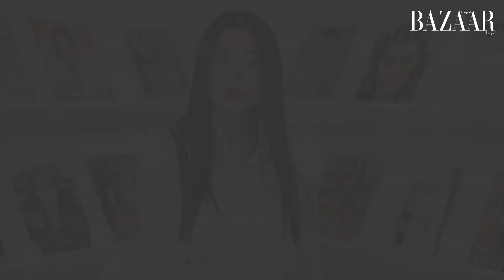أخبار الموضة من الأجواء الساحرة لأسبوع الموضة في بارس والسجادة الحمراء للأوسكار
شاهدوا معنا بالفيديو أجمل عروض الأزياء من عاصمة الموضة باريس بمشاركة عربية متميزة  وأجمل إطلالات السجادة الحمراء للأوسكار لهذا العام